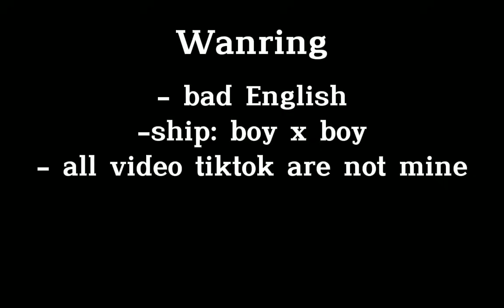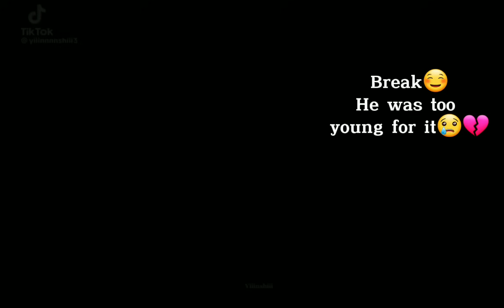Jinx Bl reacts to Kim Dan as Mikey|Jinx x Tokyo Revengers(2/3)|DraKey,TaekDan.